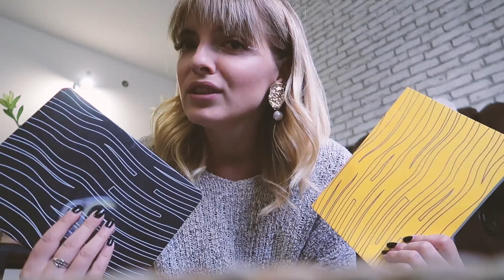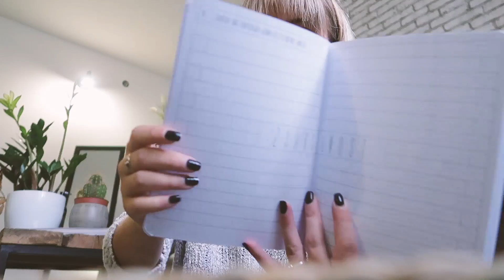puno toga se promijenilo ... ★ VLOG 029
Filmed and Edited by: Matea Frajsberger

Često postavljena pitanja:
1) Sa čime snimaš videe?
- Canon G7X Mark ll
2) U kojem programu editiraš videe?

**Ovaj video može sadržavati proizvode koji su dobiveni na poklon, ali niti na koji način ne utječu na mišljenje autora izrečeno u videu.